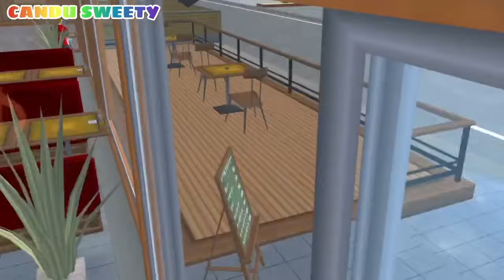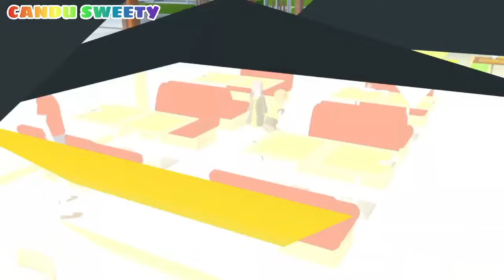FULL MOVIE - Yuta Superhero Selamatkan Mio Di Culik Ehsan Palsu Sakura School Simulator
sakura school simulator | yuta mio sakura school simulator | sakura school simulator horror | sakura school simulator sad story | sakura school simulator videos | sakura school simulator update

Id props : by Seven to Six